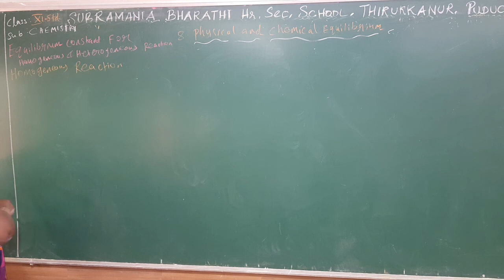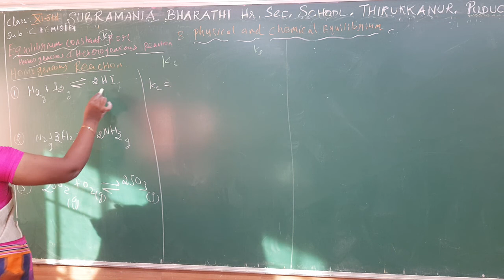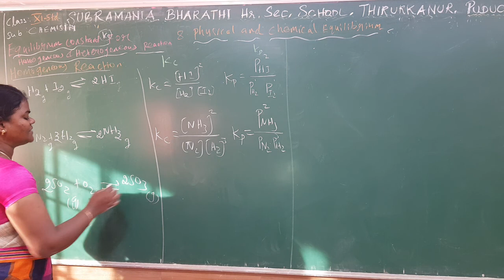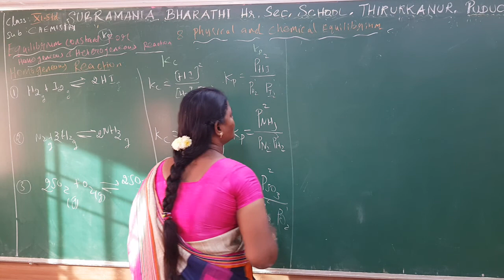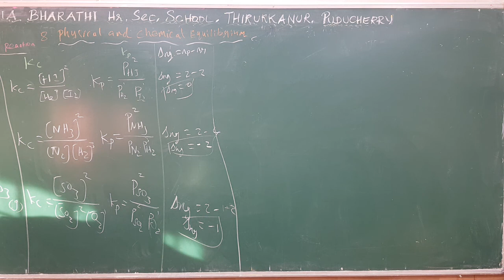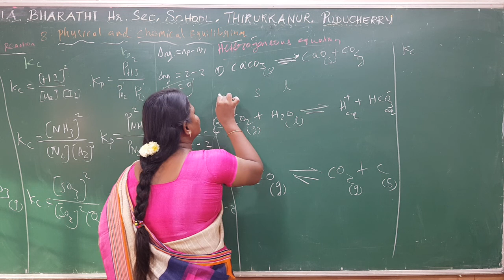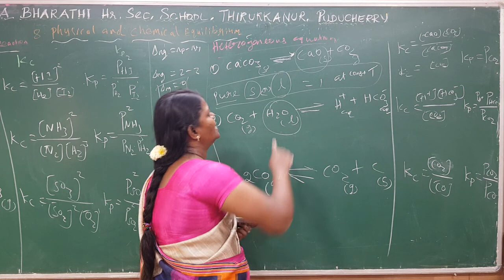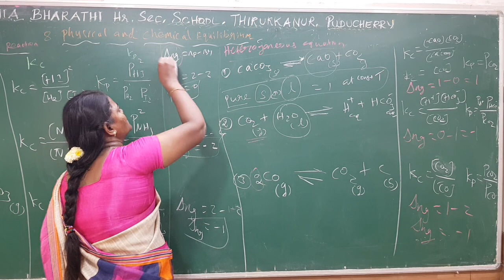PART- 6 Kc FOR HOMOGENEOUS HETEROGENEOUS REACTION UNIT : 8 XI STD - CHEMISTRY